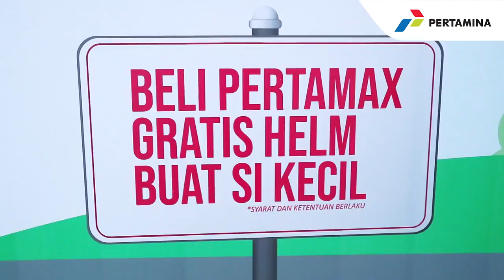Berkendara Aman Tanda Sayang di Hari Anak Nasional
Dalam rangka memperingati Hari Anak Nasional, Senin (23/7), Pertamina membagikan 500 helm gratis untuk anak–anak. Kampanye "Berkendara Aman Tanda Sayang" ini dilaksanakan serentak di 10 SPBU se-Jabodetabek.